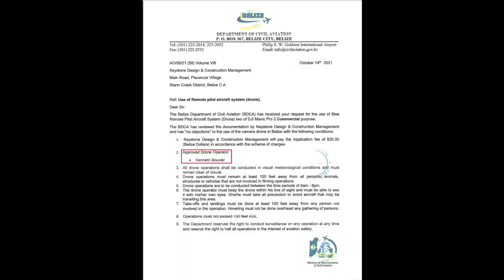Belize by Drone | How-To and Why | Aerial Photos/Video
A few highlights from our recent work trip to Belize.